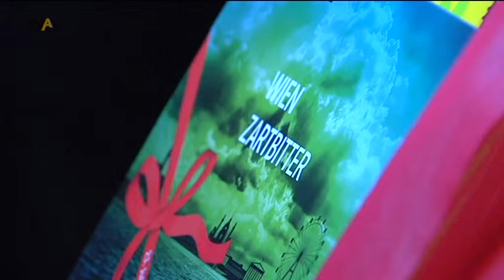Wien zartbitter: Bregenzer Festspiele präsentieren ihr neues Programm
Bregenzer Festspiele | Die vergangene Saison war für die Bregenzer Festspiele ein voller Erfolg: Alle 28 Aufführungen der Oper "Die Zauberflöte" waren ausverkauft, bei keiner davon war schlechtes Wetter. Die Verantwortlichen hoffen natürlich, dass die kommende Saison auch wieder so erfolgreich wird. Welche kulturellen Höhepunkte es 2014 geben wird, das wurde in der gestrigen Pressekonferenz verraten. - von Dorothea Seifert / Jonas Strobel